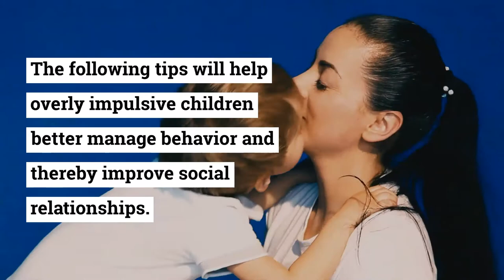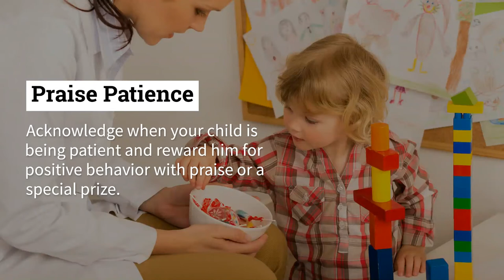Impulse Control Key to executive function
Kids with weak impulse control might blurt out inappropriate things. They are also more likely to engage in risky behavior.

The following tips will help overly impulsive children better manage behavior and thereby improve social relationships.